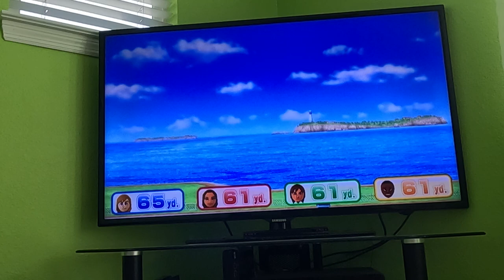(Commentary, Master Difficulty) Wii Party U 60fps - Twisted Flight (Koopa 2.0)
I play Twisted Flight from Wii Party U as Koopa 2.0 (Dry Bones's Mii) against CPU Miis on Master Difficulty with a winning score of 65. Watch in 60fps.